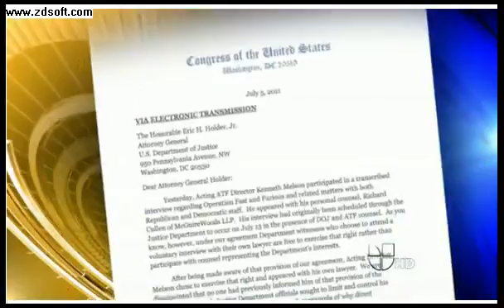Se abrió caja de Pandora con 'Rápido y Furioso'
Reportaje de Univision